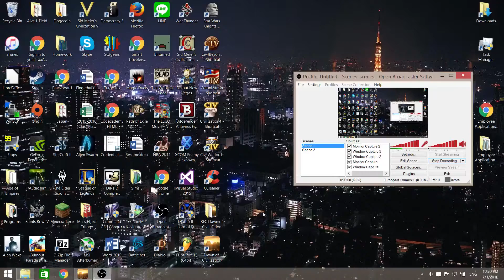Civilization 4 Dawn of Civilization Mod: Egypt and Ethiopia Gameplay